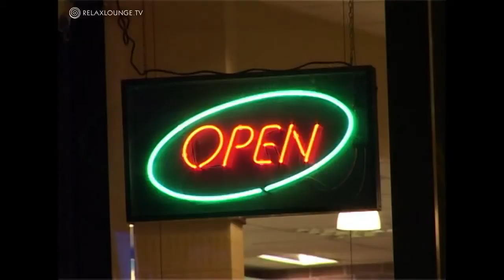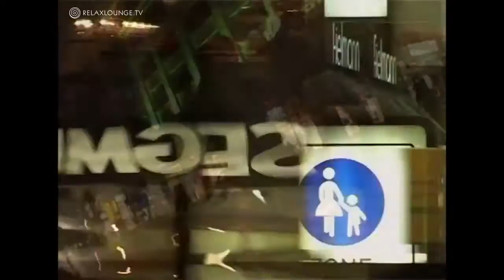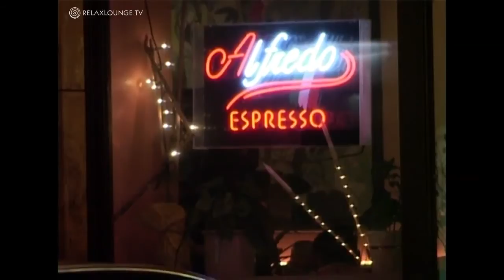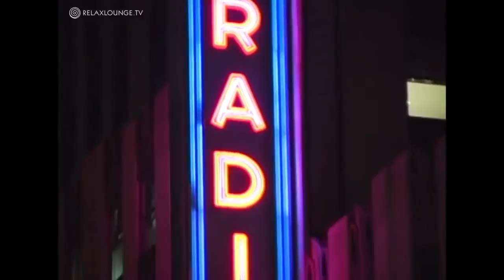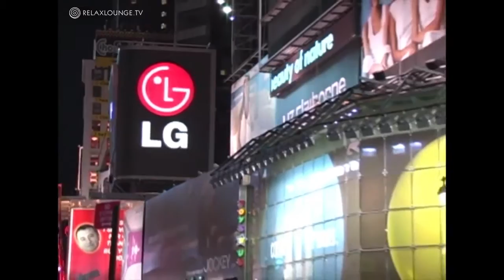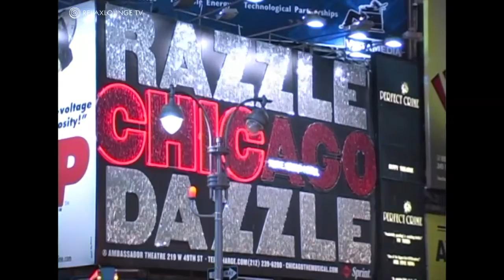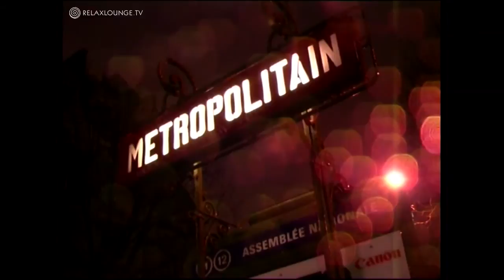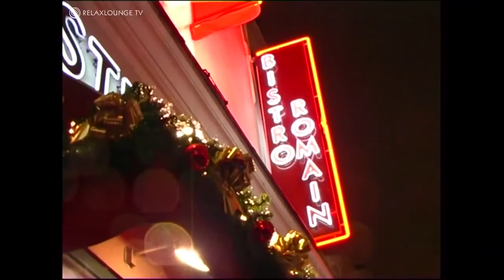HINTERGRUNDMUSIK MIX 01 - Night Lounge Musik, Relax, Chill Out, Easy Listening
Unsere Relax Videos verbinden instrumentale Hintergrundmusik mit Naturbildern, die zur Entspannung von Körper, Geist und Seele dienen. Harmonisch schöne, ruhige und langsame Musik kann als Musik zur Entspannung, Musik zum Lernen, Arbeiten und Studieren, wie als Stimmungsmusik, ruhige Schlaf Beihilfe Musik, als Soundtrack für Yoga und Meditation, Wellness-Musik, Hintergrundmusik, beim Spielen oder einfach nur zum Genießen verwendet werden. Hier finden Sie einen ruhigen und schönen Ort zur Inspiration, Beruhigung, Heilung und Entspannung, um wieder neue positive Energie und Kraft aufzutanken um den stressigen Lebensalltag wieder zu bewältigen. Relaxen sie zusammen mit der Natur und instrumentaler Musik.

HINTERGRUNDMUSIK MIX 01 - NIGHT LOUNGE MUSIK, RELAX MUSIK, CHILL OUT MUSIK, EASY LISTENING

nature, natur, naturvideos, nature scenes, bewegtbilder, wasserfall, sonnenuntergang, paradies, forrest, water, ocean, rain, himmel, wolken, wind, aquarium